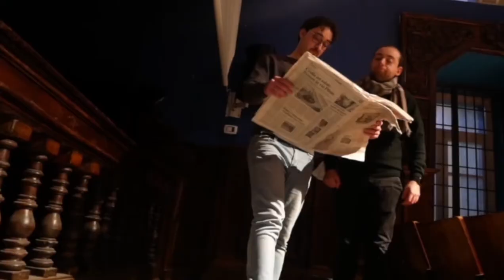Finalisti premio Leo de Berardinis: Giuseppina la cantante, ovvero il popolo dei topi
“Giuseppina la cantante ovvero il popolo dei topi”: una favola allegorica con fini pedagogici.
Ispirato al racconto di Kafka, il progetto di Laura Ottieri propone una rilettura dell’autore boemo. L’obiettivo è mostrare come la contemporaneità possa essere ricodificata in chiave satirica e come sia avvolta negli stessi toni paradossali tipici delle atmosfere kafkiane.